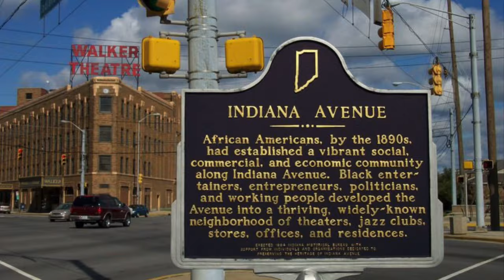OB's Musical State of Indiana Movie Trailer - Indiana Studies